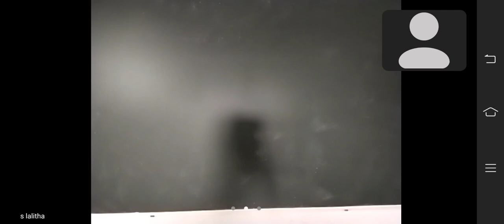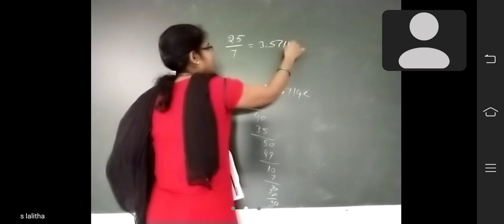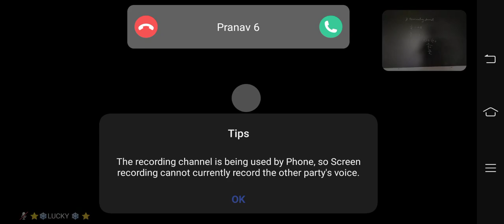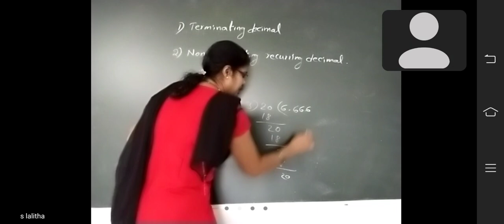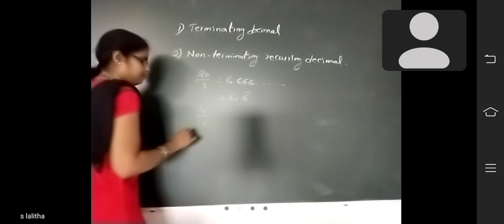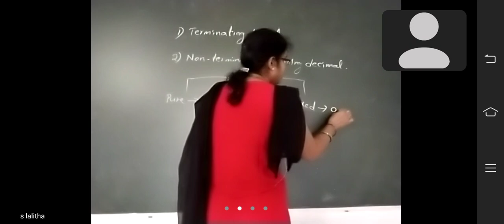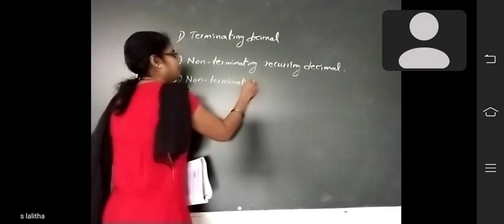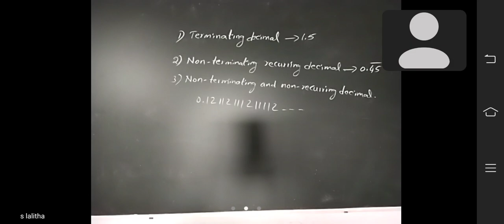Class-7 maths 26-8-21